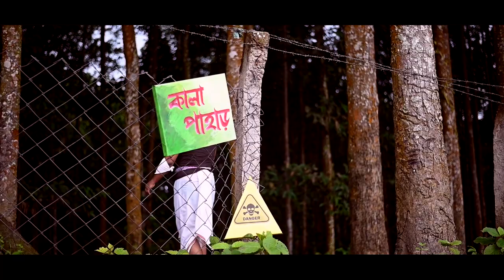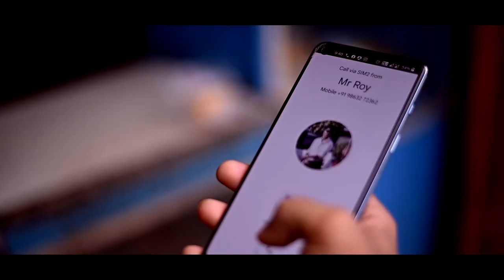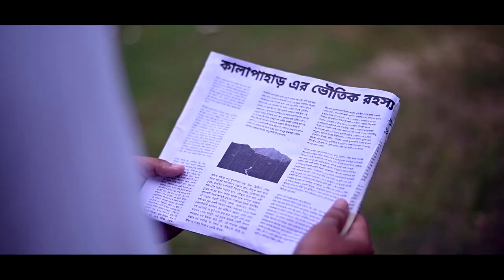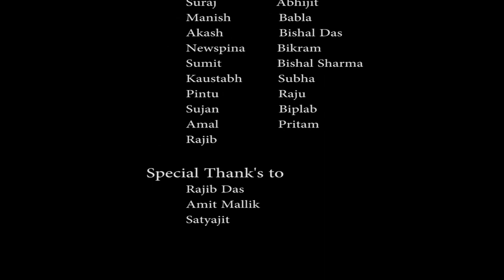KALAPAHAR - Official Short Film | কালাপাহাড় 🔥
"KALAPAHAR" - story and directed by Saruj Deb . A Thrilling and suspenseful story . A Mafia team dealing drugs and other illigal Works in disguise. Mr Roy , Mr Deb , Ronit and their police team investigates and so on ...